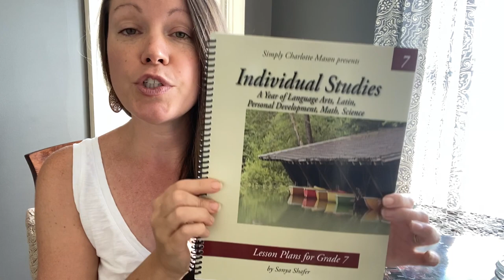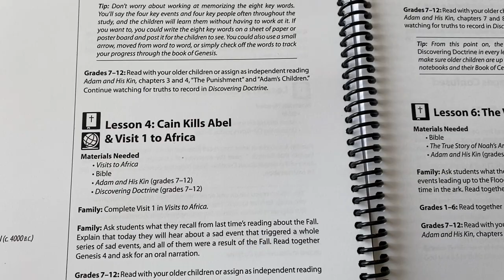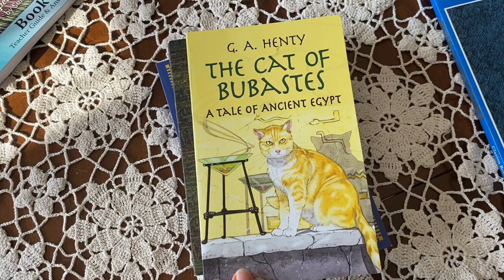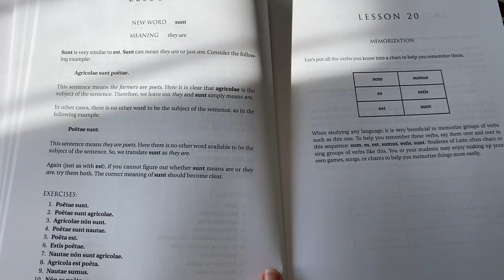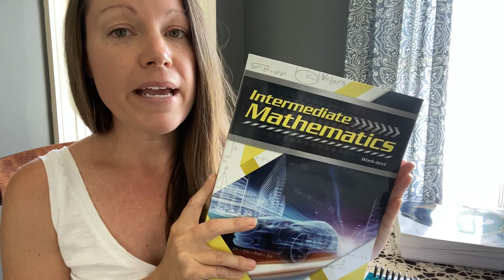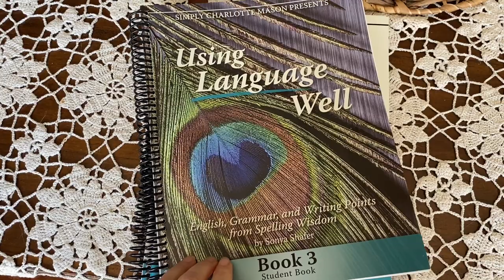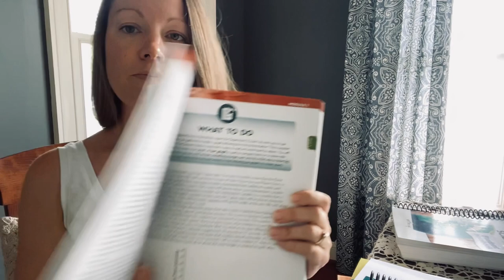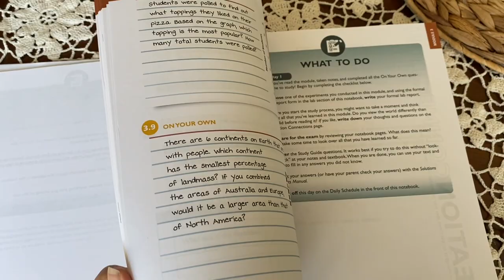7th Grade Homeschool Curriculum | Our Picks For The 2022-2023 Homeschool Year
Today I am going to share with you the homeschool curriculum that we chose this year for our daughter who is going into the 7th grade. I hope that you find this video helpful and these suggestions useful in deciding what curriculum choices to go with for your child!

Jenny